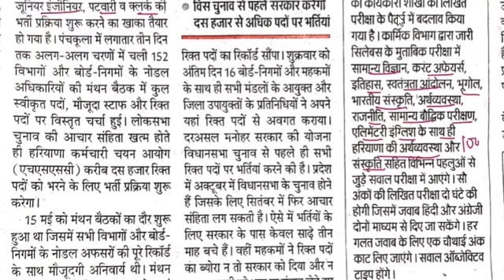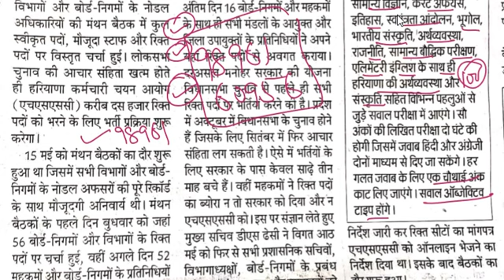हरियाणा में आयी बड़ी भर्ती By Study Master